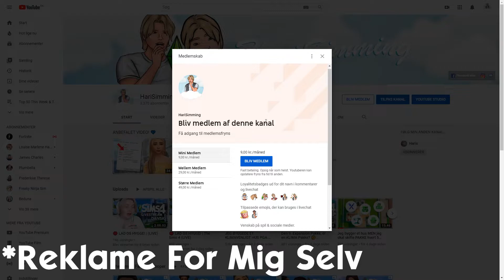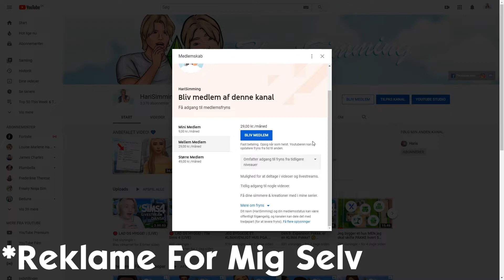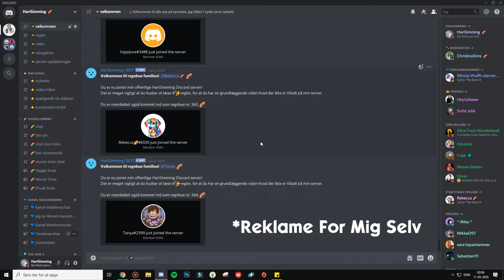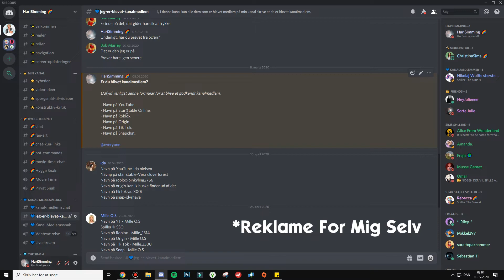Reklame: BLIV KANALMEDLEM FOR 9KR!! | OPDATERING PÅ KANALMEDLEMSKAB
💙 Hejsa velkommen til min kanal 💙

Hvis du har nogle ideer til fremtidige videoer kan du altid skrive dine ideer i kommentarfeltet.

Min kanal er en gaming kanal, de spil jeg spiller på kanalen er for det meste de spil jeg spiller meget i hverdagen.
Hovedsageligt vil jeg uploade videoer hvor jeg spiller spil som Star Stable Online eller The Sims 4.

-- Information --

🐴 Star Stable Online Navn: Kate Greatforest 🐴

🏡 EA Konto Navn: HariSimming 🏡

⭐ Jeg er en EA Game Changer ⭐

🎥 Optagelsesprogram: Bandicam 🎥

🖥️ Redigeringsprogram: Wondershare Filmora 🖥️

-- Links --

Reklame for mig selv.